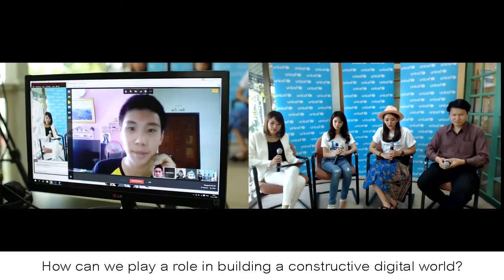Actresses from Hormones 3 & expert discuss pros and cons of social media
Sananthachat Thanapatpisal or "Dao" from Hormones 3 and Nichaphat Chaichaipolrat or "Kanompang" from Hormones 3 and Assoc. Prof. Jessada Denduangboripant, lecturer at the Faculty of Science of Chulalongkorn University, visited UNICEF to speak with young people online about the benefits social media bring to our lives, and how to ensure we avoid potential risks.